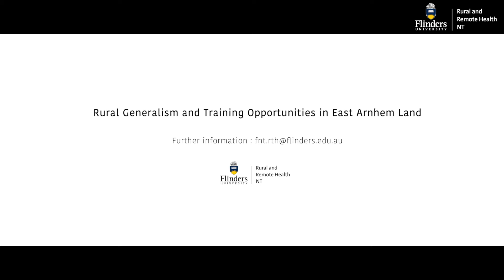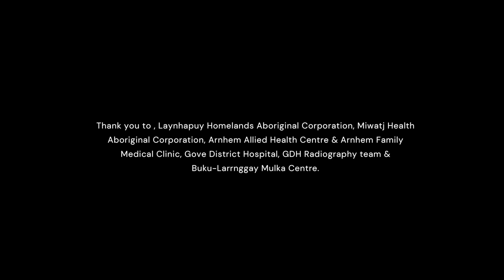Rural Generalism & Medical Training Opportunities in East Arnhem Land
Flinders University Rural and Remote Health SA (FRRHSA) facilitates high quality multidisciplinary health education and research in our State's regional areas.

We have a strong national and international reputation for providing community-engaged inter-professional training for medical, nursing and allied health students. This includes the Doctor of Medicine Rural Steam (MDRS) program and multidisciplinary rural clinical placements.

Through this practice, we bring new and exciting opportunities to actively engage and work with rural communities.